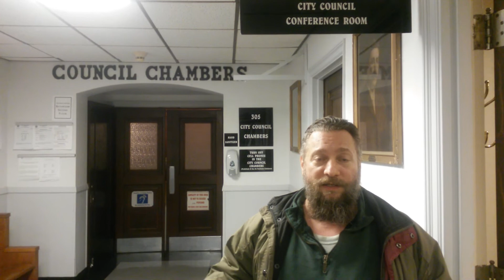Community Responds to Police Union Rep comments